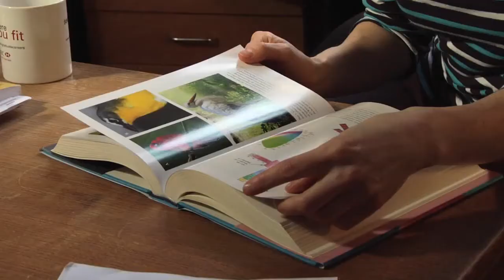Maria McNamara, Prehistoric colours exhibit at the Royal Society Summer Science Exhibition 2013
Maria McNamara is a scientist from the Prehistoric colours exhibit at the Royal Society Summer Science Exhibition 2013.
We use squashing experiments to study how colours in animals change during fossilisation, helping us to reconstruct the original colours of fossil insects and feathered dinosaurs.